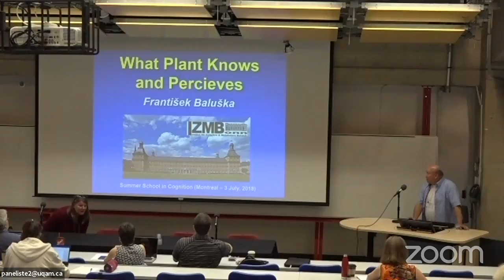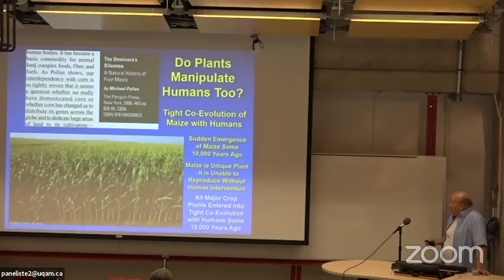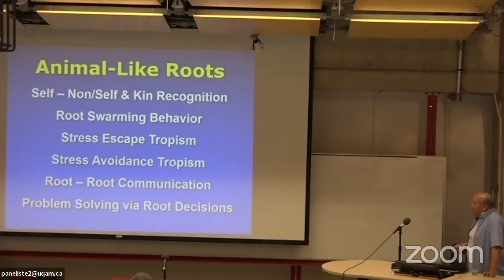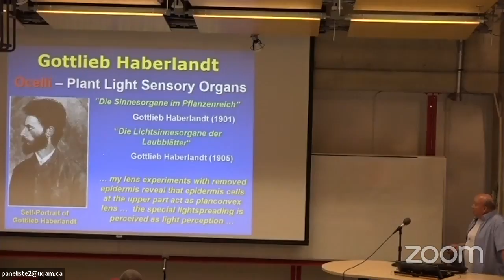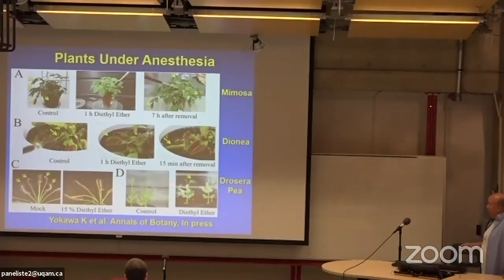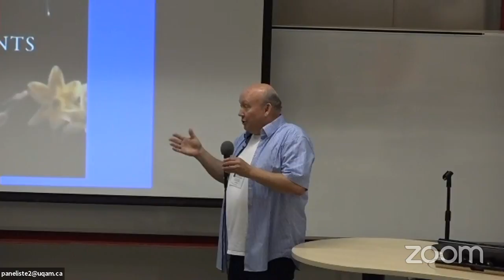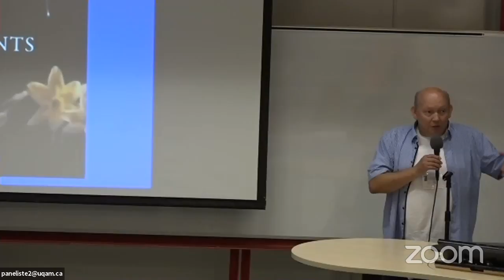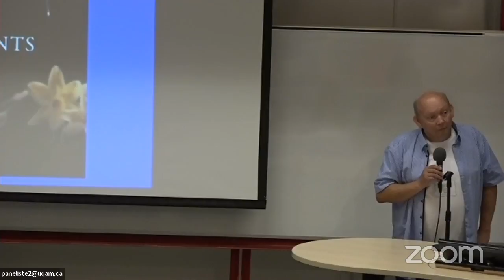July 3 - 9:00 AM - Frantisek Baluska: What a Plant Knows and Perceives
Plant science considers plants passive organisms, not capable of cognition and behavior. Yet already in 1880 Charles and Francis Darwin had noted that this was an over-simplification. According to Karl Popper (1994), all life is problem-solving. Plant scientists today still maintain that plants perceive and process environmental information automatically, with no neuron-like sensory-motor systems and cognitive processes. Yet evidence is emerging that plants actively sense their environment and have sensory-motor systems that are sensitive to anesthetics. Hence some kind of sentience/consciousness may underlie their responsiveness to their sensory experiences and their capacity to control their plant-specific cognition and behavior.

Calvo P, Sahi VP, Trewavas A (2017) Are plants sentient? Plant Cell Environ 40:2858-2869.

Gagliano M (2017) The mind of plants: thinking the unthinkable. Commun Integr Biol 10: 1288333.

Popper K (1994) All Life is Problem Solving. Routledge, Taylor and Francis Group.

Trewavas A, Baluška (2011) The ubiquity of consciousness. EMBO Rep 12: 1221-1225.

Yokawa K, Kagenishi T, Pavlovič A, Gall S, Weiland M, Mancuso S, Baluška F (2017) Anesthetics block plant action potentials and stop plant movements. Ann Bot, In press.